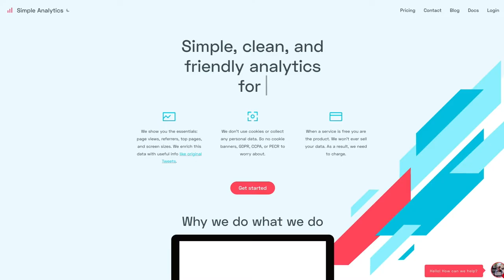Adriaan van Rossum: The developer taking on Google Analytics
Adriaan is the founder of Simple Analytics, a fully-featured analytics platform with a focus on user privacy.